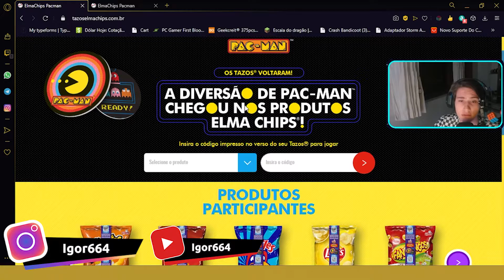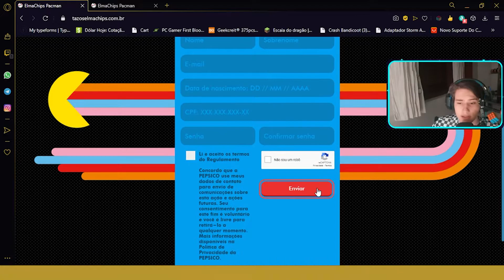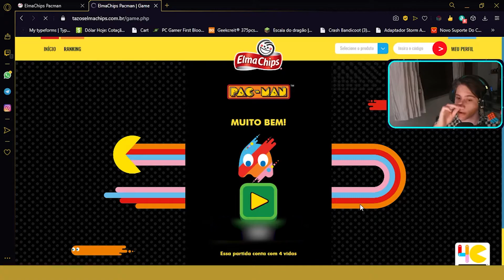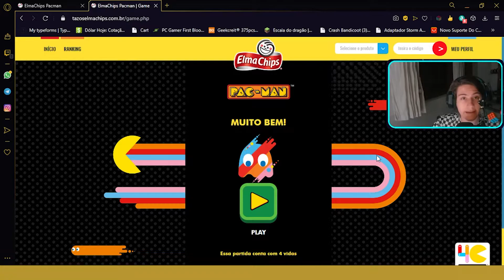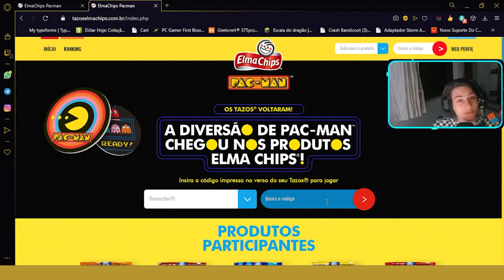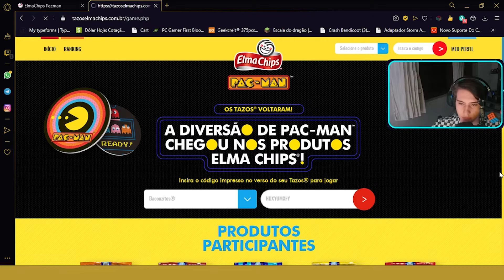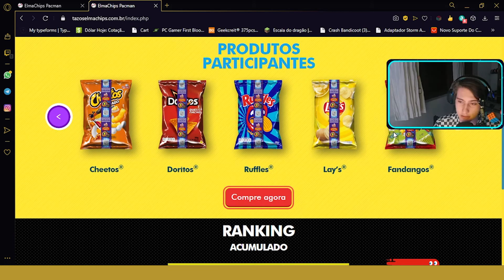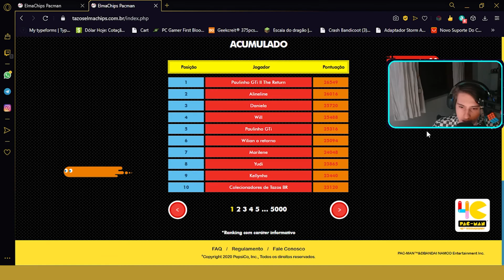Como cadastrar seus TAZOS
Neste vídeo, mostrei como se cadastra os códigos promocionais dos Tazos da nova geração. E uma breve Gameplay mostrando o jogo.